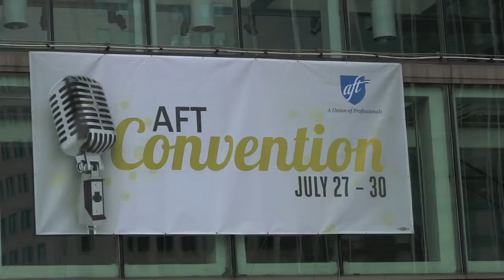AFT Convention 2012 URA Advocacy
URA-AFT members went out to Livonia, Michigan after the convention to make house visits in support of a collective bargaining amendment to the Michigan constitution.